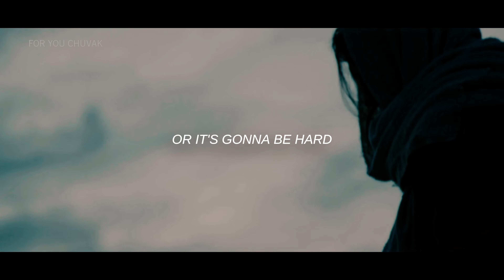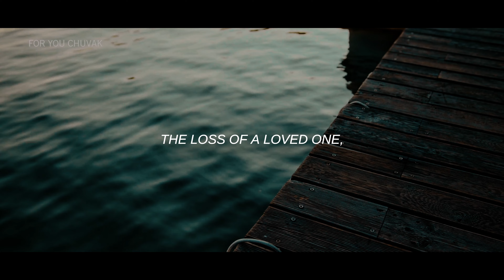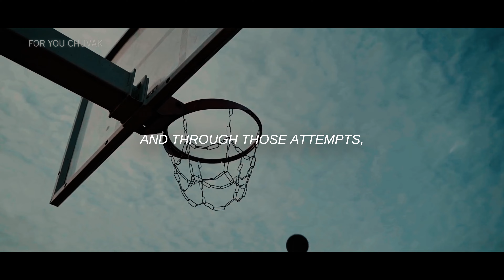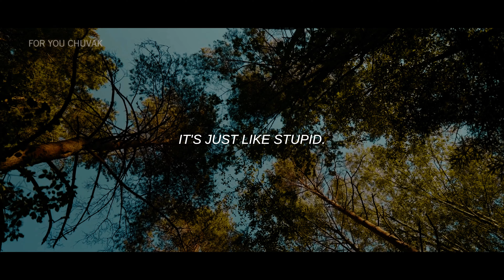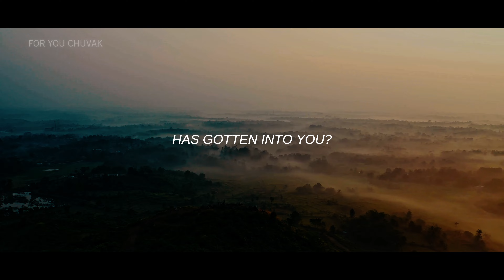WHEN LIFE TESTS YOU - Best Motivational Video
Speakers:
Robin Sharma
Brian Tracy
Eric Worre
David Ghiyam
Jaspreet Singh
Eric Spofford
Andy Elliott
Dewayne Noel
Luke Belmar
Tai Lopez

SUMMARY:
💡 Pain Purifies and Teaches – Hard times reveal who we truly are, pushing us to reflect, grow, and redefine our values.

🚀 Choose Your Hard – Either you struggle now to build the life you want, or you face hardship later due to lack of preparation.

🎯 Focus Determines Results – If you want to achieve success in any area, you must dedicate full attention and make sacrifices.

🏋️ Discipline Over Feelings – Successful people do what’s necessary even when they don’t feel like it. Emotions should not dictate actions.

🔥 Life is Meant to be Tough – Pain and adversity are natural parts of life; embracing them as growth opportunities is key.

📖 Loneliness as Self-Reflection – Many people feel lonely because they don’t like themselves; self-improvement can change this.

⏳ Hardships Are Inevitable – Life will throw setbacks at you—losing loved ones, financial struggles, betrayals—but perseverance is crucial.

💭 Your Thoughts Shape Reality – Complaining and negativity create a cycle of failure, while positive focus attracts success.

💪 Belief in Yourself is Non-Negotiable – If you don’t believe in yourself, no external effort will bring success.

🚀 Break Free from Comfort Zones – Most people fail to reach their potential due to fear of stepping outside their comfort zone.

Source:
Tai Lopez, CEOCAST, Dry Creek Wrangler School, The Mike Drop, Andy Elliott, Justin Colby, The Diary Of A CEO, Lewis Howes, The Kabbalah Centre, BRAD LEA